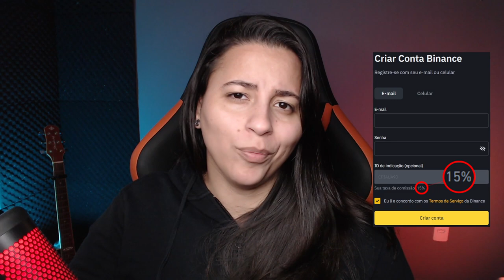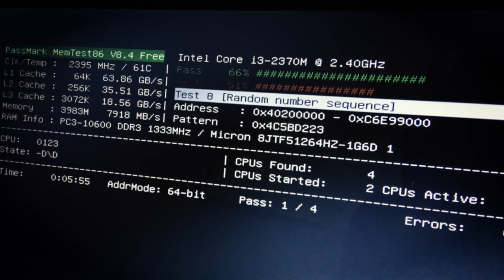PROJETO DE LEI NOS EUA PROÍBE STABLECOINS ALGORÍTMICAS!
Depois do desastre da Terra Luna e UST, um projeto de lei que proíbe establecoins algorítmicas está pra ser aprovado!